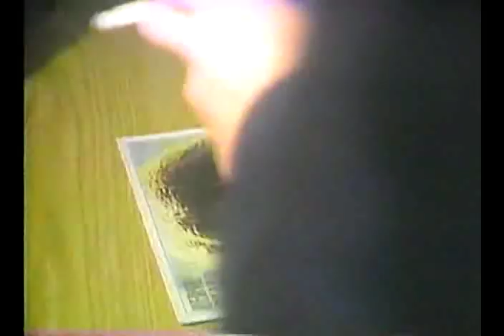HERVE VILARD - CONVERSA EN CHILE - 1988 (Completo)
PROGRAMA "SIEMPRE LUNES" CON ANTONIO VODANOVICH
25/ JULIO/ 1988